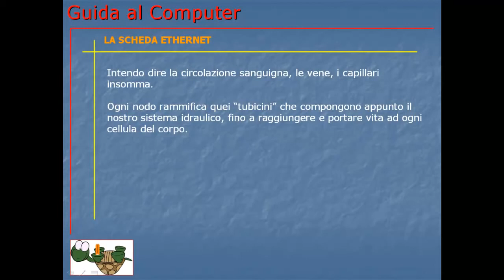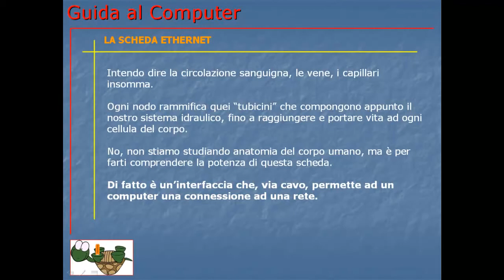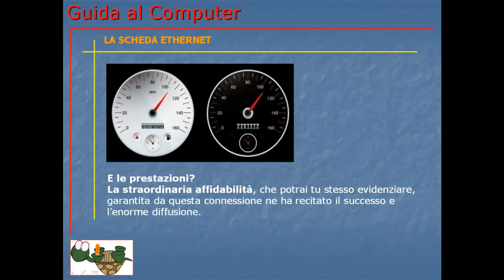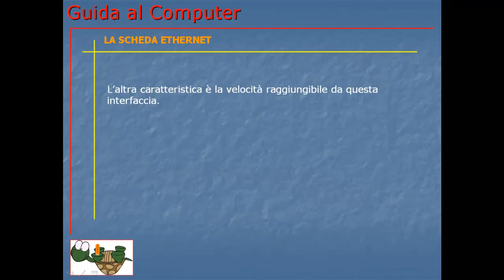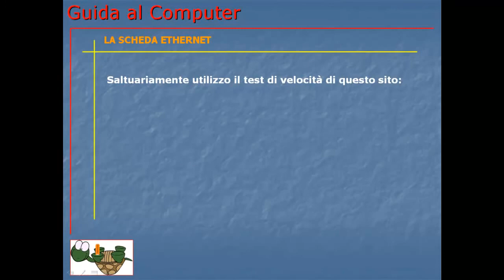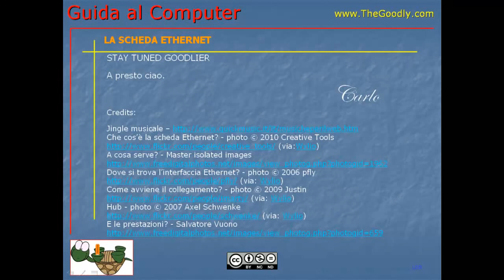Corso Informatica Base e Avanzato | Corso Computer da Base ad Avanzato | Lezione 014 Scheda Ethernet